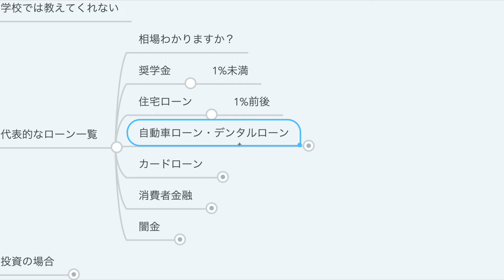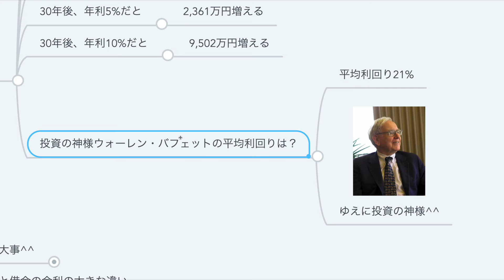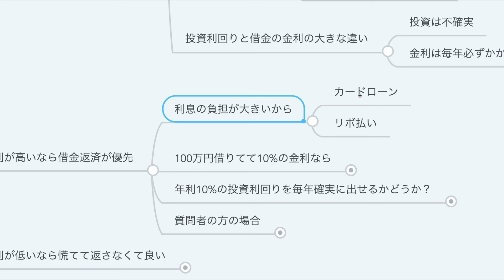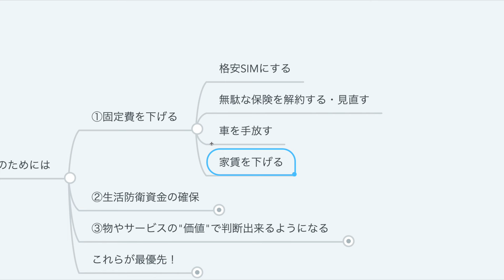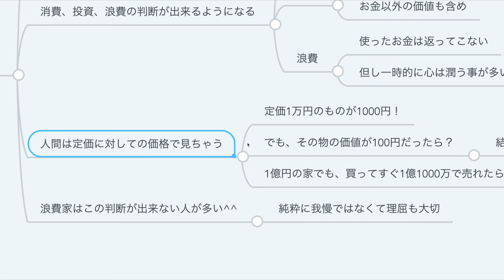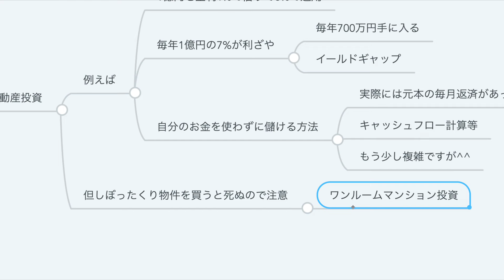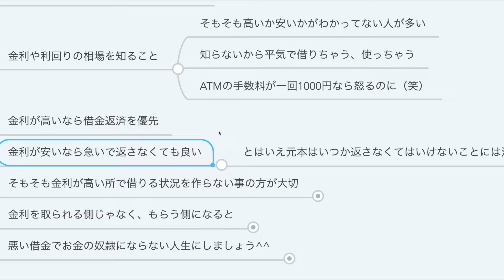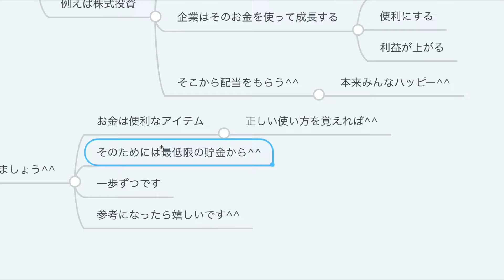第98回 投資と借金返済どちらを優先するか？【金利による】【お金の勉強 初級編】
・どちらが良いかは金利による 00:30
・本質は全て同じ 01:12
・金利の相場を知ること 01:49
・金利が高いなら借金返済優先 06:13
・金利が低いなら慌てて返さなくていい 07:29
・そもそも金利が高いところで借りない 08:14
・お金持ちは借金を上手に使う 13:22
・まとめ 14:58

第75回 奨学金は繰り上げ返済した方が良いか？【お金の勉強 初級編】【人生論】

第95回 住宅ローンの繰り上げ返済はした方が良い？【おすすめしません】【お金の勉強 初級編】